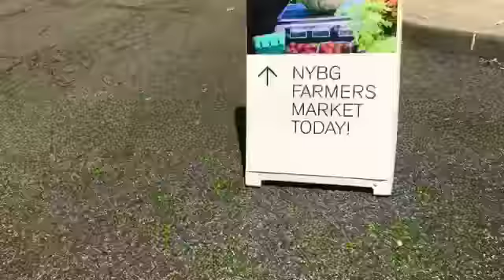Wednesday botanical garden vlog